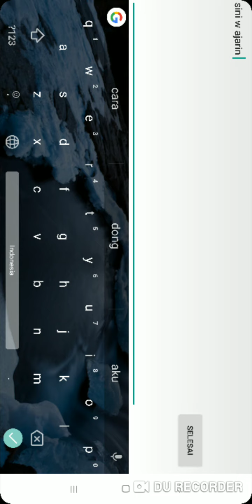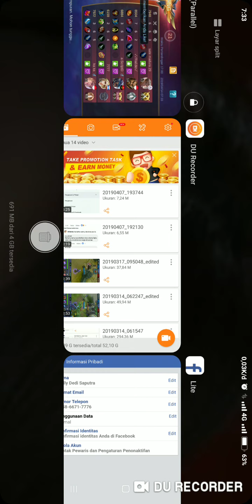Alucard bukang kaleng kaleng